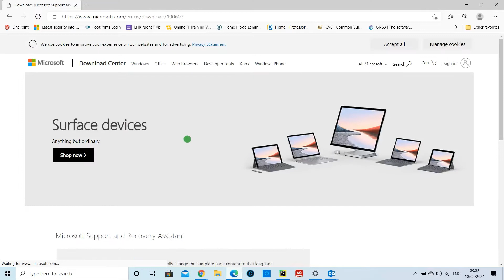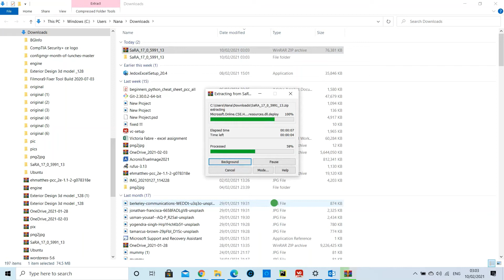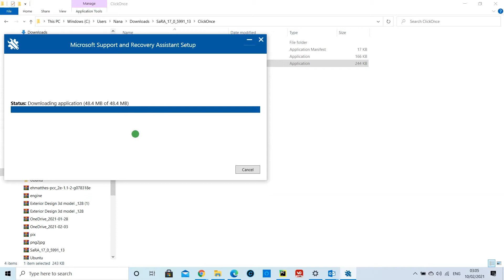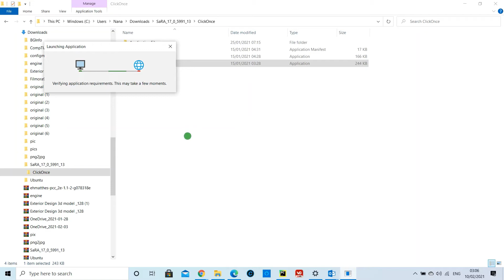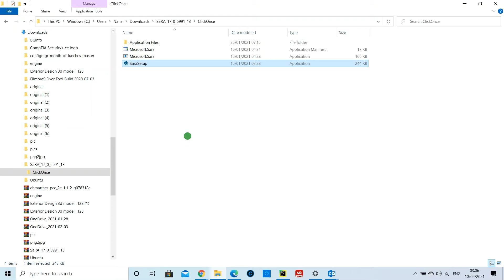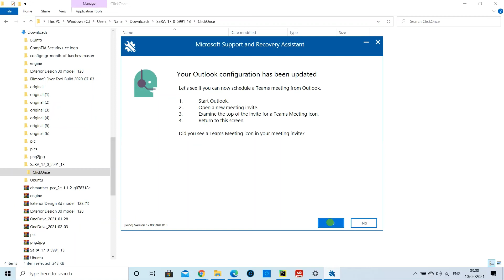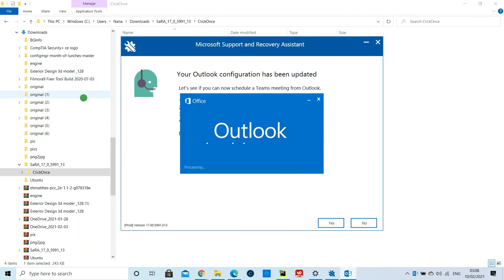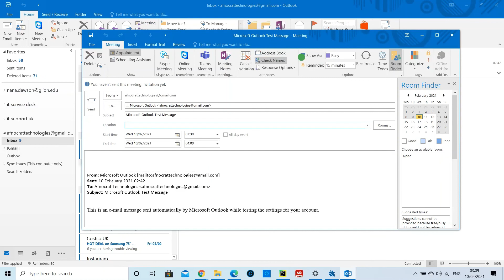Fix Microsoft Teams addin in Microsoft outlook - 2021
A quick tutorial on how to fix the Missing Microsoft Teams Addin for Microsoft Outlook. A step by step walkthrough made this year 2021

Check these laptops out

Microsoft 2019 Home and Student

Microsoft Teams For Dummies